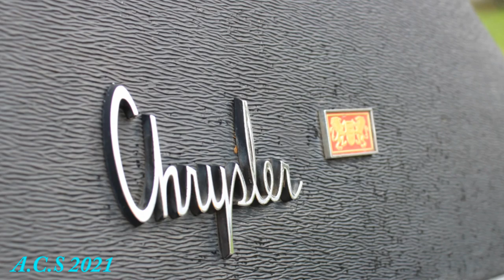Chrysler New Yorker 60'S - Ciney Rétro moteur 2021.